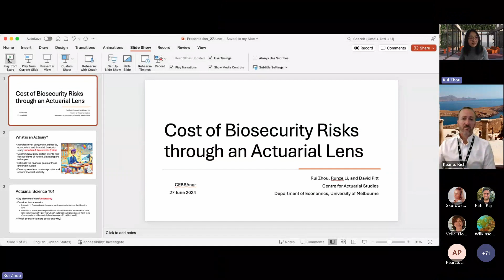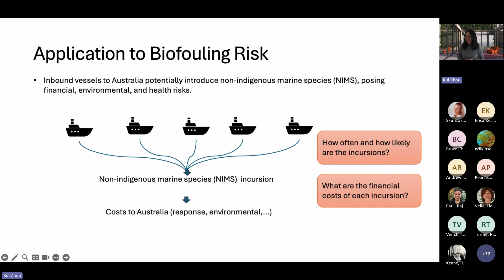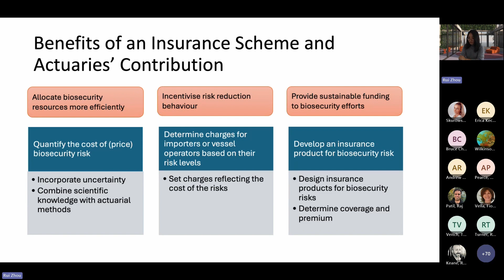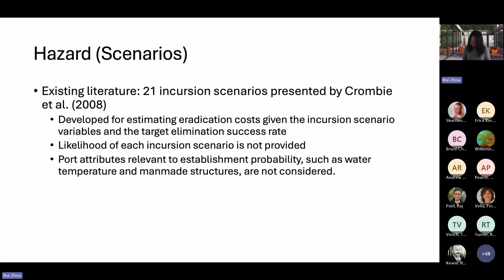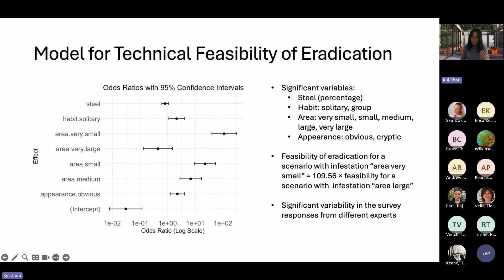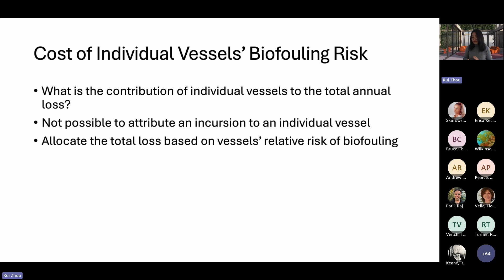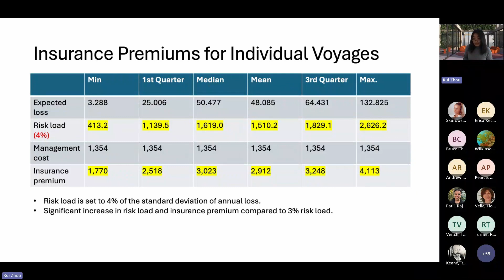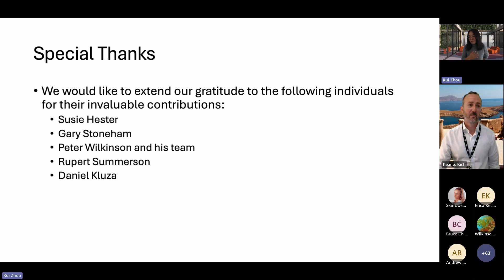CEBRAnar #21: Cost of Biosecurity Risks through an Actuarial Lens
While actuarial methods are widely used to manage risks in various economic domains, they are not typically applied to biosecurity risk management. Currently, biosecurity strategies and policies are primarily based on scientific analysis of threats, with decisions made based on expected cost and benefit. Actuaries, however, consider the full distribution of potential loss when assessing risk cost, including not only the expected loss but also a risk margin to account for uncertainty.

As part of CEBRA’s Incentive-compatible biosecurity policies – a framework for regulatory design project, this study leverages existing scientific knowledge and expertise to develop an actuarial model for assessing the cost of risks arising from biofouling on inbound vessels.

By providing a more complete picture of the financial consequences of biosecurity risks, an actuarial framework contributes to a better understanding of the cost associated with the biosecurity system as well as provide a financial analysis of alternative strategies for allocating biosecurity efforts.

In this CEBRAnar, Associate Professor Rui Zhou discusses the cost of biosecurity risks from an actuarial perspective, emphasising the cost of uncertainty, and demonstrating how the framework can be used to guide practice. Peter Wilkinson, Director in DAFF’s Marine & Aquatic Biosecurity area will also join the conversation on how actuarial models can promise significant improvements in managing various biosecurity risks.